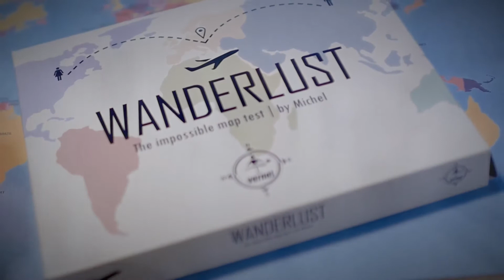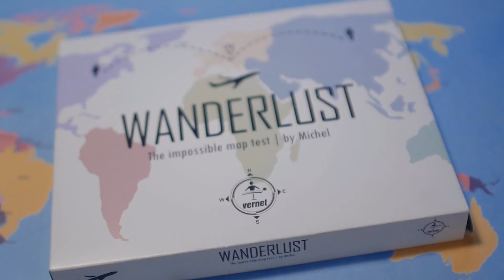Wanderlust Gimmicks and Online Instructions by Vernet Magic video2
Wanderlust [won-der-luhst] Noun
An uncontrollable desire to travel; to explore; and seek adventure.

The magician shows a world map and a jumbo deck with different flags printed on them.

The magician says:

"When you travel with your loved one on a vacation, who decides the destination? You both make an agreement or maybe one of you decides?"

A couple is asked to walk on to the stage. One spectator and the magician begin to tear the map into little pieces.

The other spectator takes the jumbo "flag" deck. One spectator starts to deal the pieces and the other, at the same time, deals the "flag" cards. Each one can stop whenever they want their decision is absolutely free. Maybe one stops at the beginning and the other a while later.

After both have stopped, the magician asks to see which one is the flag she selected; it is the flag of Japan. Then, the other spectator looks at the map's piece that he stopped at. It's amazingly, Japan! Both are completely free choices, they could have stopped anywhere, regardless of that: a PERFECT MATCH will always happen!

Take your audience into an unforgettable journey!
Each spectator can stop whenever they want.
Really clever method, you'll fool yourself.
Ideal for parlor and stage.
Very easy to do.
Packs small and play big.
Ideal for the mentalist, magician and MC.
You receive all the elements to perform it immediately!
You receive:

A specially printed and manufactured world maps (with a very special feature)

Several PDF files to print as many maps and extras as you want (also refills will be available just in case)

A specially printed, designed and manufactured Jumbo "Flag" Deck

A video download with full explanations